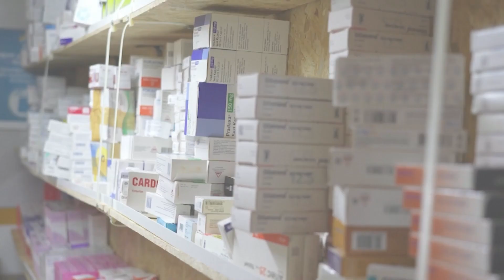Más de 41 mil muertos y 114 mil heridos tras terremoto en Turquía y Siria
A nueve días del terremoto que sacudió Turquía y Siria las víctimas ascienden a más de 41 mil muertos y 114 mil heridos.

Un poco más de 2.4 millones de personas han sido desplazadas y más de 24 millones se vieron afectada